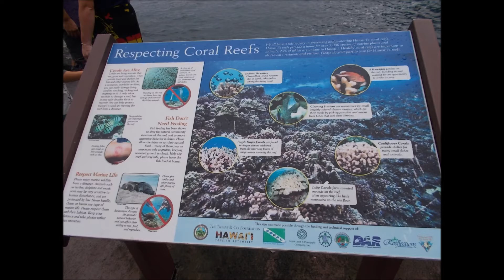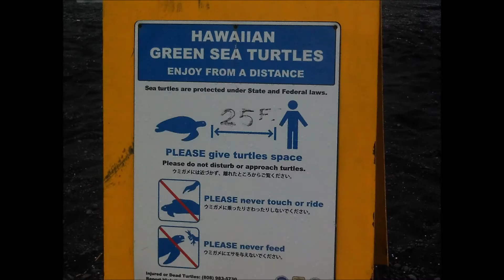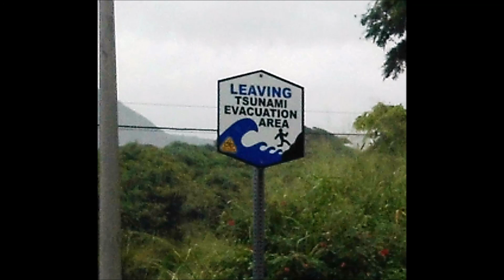Kona Hawaii Vacation of Lisa and Phil Part 1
Sorry for the cheap underwater camera. Our compilation of events thus far.